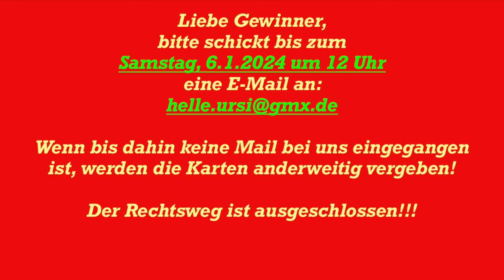Dashcamtest: Viofo oder Vantrue? - Auslosung: 16 Freikarten für die CMT - Nr. 295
Hallo zusammen,
wir haben die Freikarten für die CMT 2024 verlost und zeigen die Gewinner.
Darüber hinaus zeigen wir, welche Dashcams wir im Moment im Test haben.
Vielen Dank an die Fa. Remectro GmbH für 10 Freikarten, an die Fa. Caratec GmbH für 4 Freikarten und an die CMT Stuttgart für 2 Freikarten!

Auf der CMT könnt ihr uns übrigens täglich von 13 - 15 Uhr am Stand der Firma Remectro in Halle 7 antreffen.

00:00 Intro
00:49 Dashcam-Test
2:59 Auslosung

Hier die Dashcams die wir schon getestet haben:
Dashcam Vantrue E 1

Diese Dashcams testen wir jetzt:
Vantrue N4 Pro
VIOFO A 229 Pro